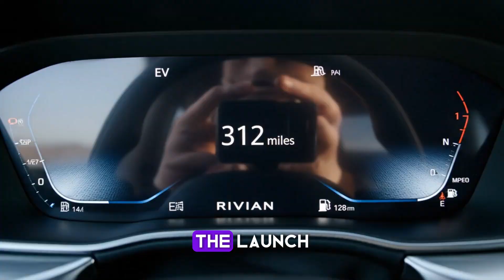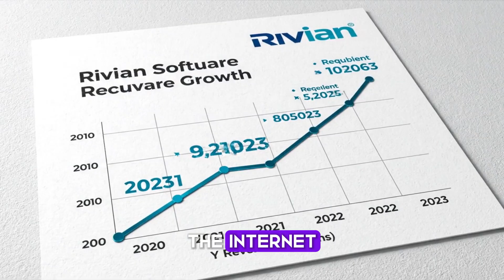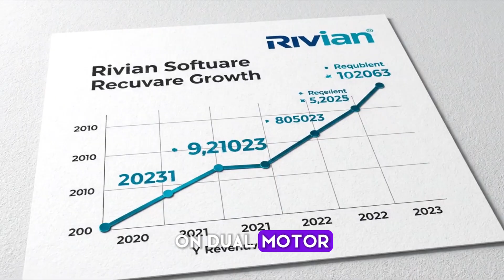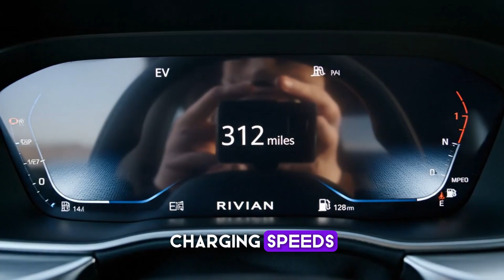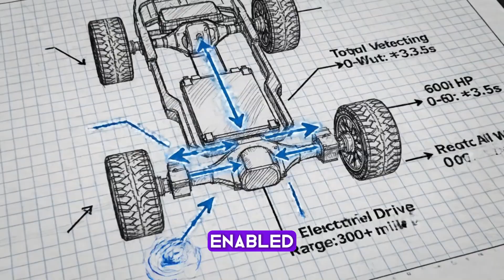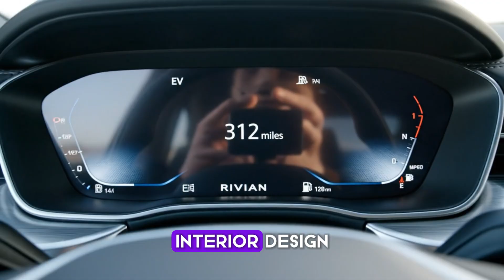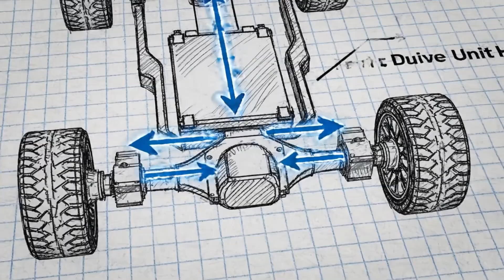Rivian R2 Launch Edition Revealed — Dual Motor Twist Changes EVERYTHING!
🚘 The future of electric SUVs is here! The Rivian R2 Launch Edition is officially revealed — and the first model is a dual-motor powerhouse, not the tri-motor variant many expected. This one strategic move could reshape the EV landscape, and we break down exactly why it matters.

In this video you'll discover:

Why Rivian chose dual-motor to lead the launch instead of the ultra-expensive tri-motor setup.

The game-changing specs: over 300 miles of range, charging tech, structural battery pack, and more.

A smart pricing strategy that signals Rivian is shifting from hype to profitability and mass-market appeal.

How this move stacks up against Tesla Model Y and other top EV competitors in 2026’s battle for EV dominance.

Why this could be the turning point that turns Rivian from startup hype to global electric brand.

If you’re into electric vehicles, industry strategy, or watching the next big move in the EV war — you won’t want to miss this.